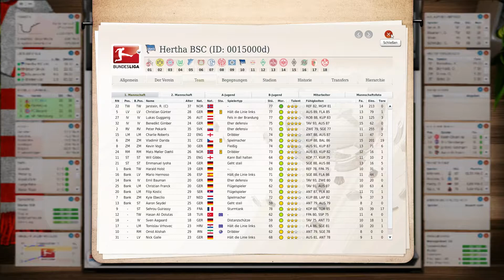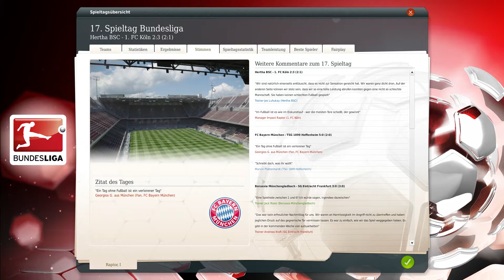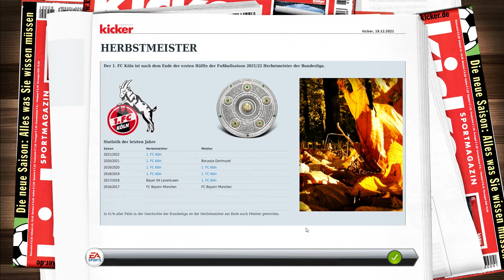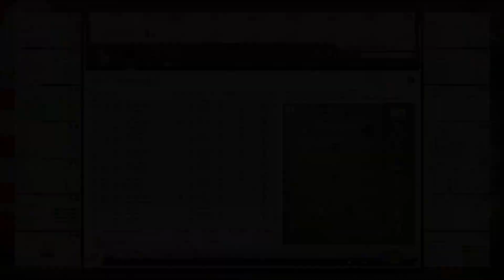Schon wieder Halbzeit | 1. FC Köln | Saison 6 | Fussball Manager 17 #278